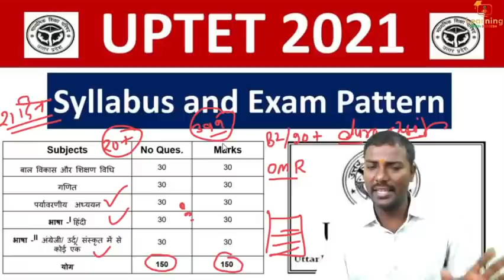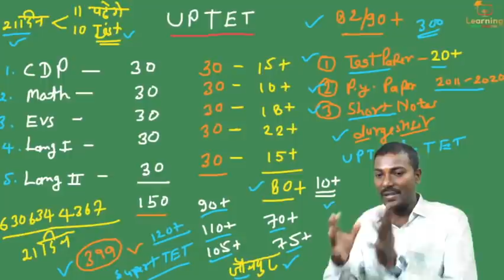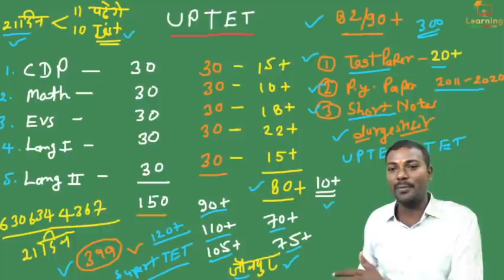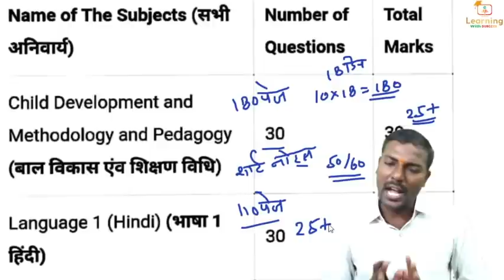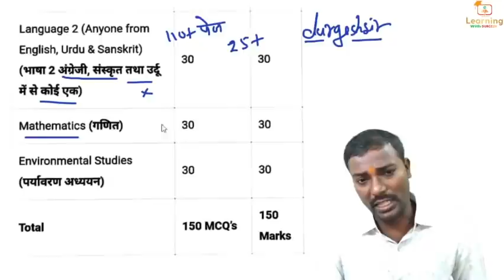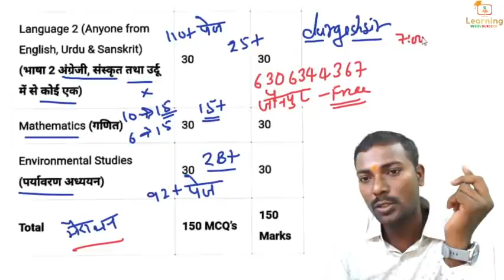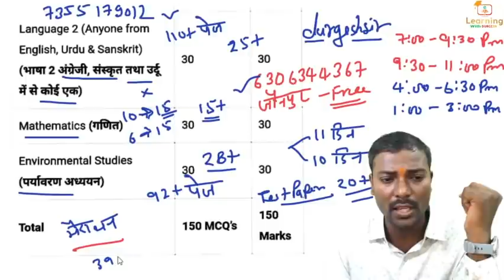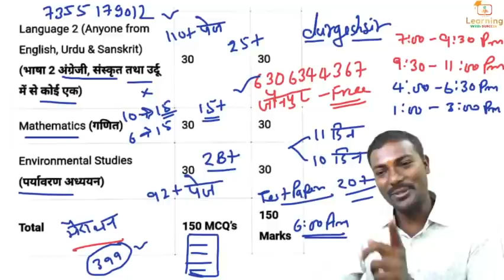UPTET 2021 कि तैयारी 21 Day में कैसे करें ? | UPTET EXAM 2021 Preparation By Durgesh Sir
up junior super tet preparation 2021,
uptet 2021 ki preparation,
uptet 2021 maths preparation,
preparation of uptet 2021,
up super tet 2021 preparation,
ts tet 2021 preparation,
uptet preparation 2021 unacademy
uptet ki taiyari kaise karen,
uptet ki taiyari kaise kare 2021,
uptet ki taiyari kaise karen 2021,
uptet ki taiyari kaise kare primary,
uptet ki taiyari kaise kare in hindi,
2021 mein uptet ki taiyari kaise karen,
uptet math ki taiyari kaise karen,
uptet sanskrit ki taiyari kaise karen,
uptet exam ki taiyari kaise kare,
uptet 2020 ki taiyari kaise kare,
bihar tet ki taiyari kaise kare,
uptet 2021 classes,
uptet 2021 syllabus in hindi,
uptet 2021 online classes,
uptet 2021 adhyayan mantra,
uptet 2021 answer key,
uptet 2021 age limit,

👇🏻 फेसबुक पेज 👇🏻

👇🏻   यूट्यूब चैनल 👇🏻